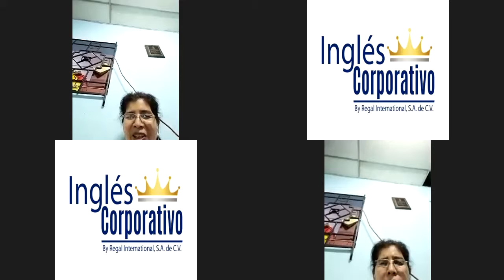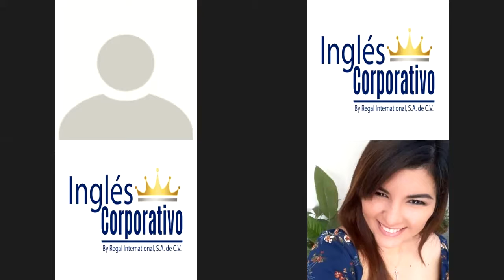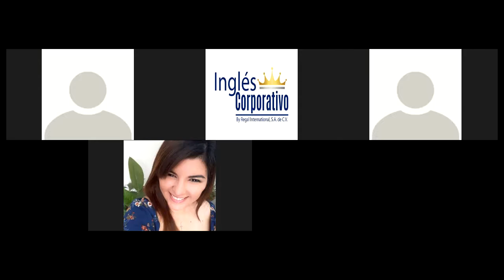Ingles Corporativo-Simple Past Tense Review